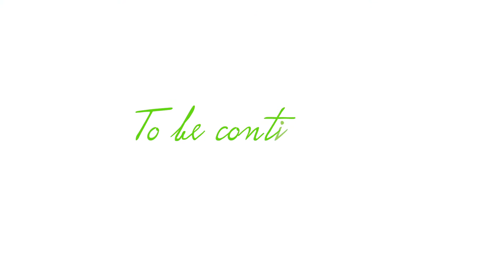Monster Ford F150 & Nissan 350Z 507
Camera, Edition, creativity by DaniiJohannPHOTO